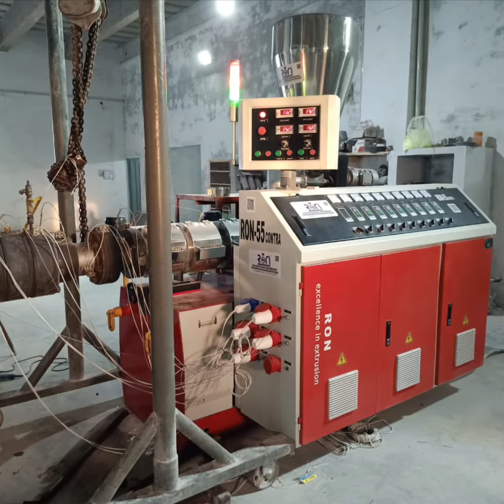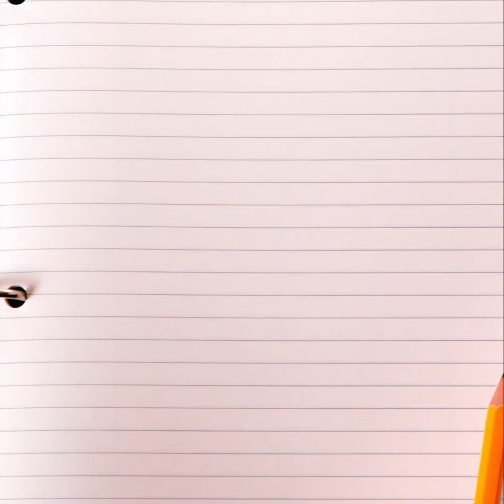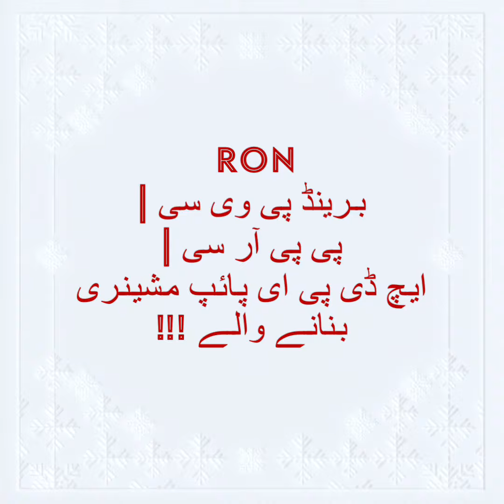PVC Pipe Making Machinery PVC Pipe Plastic Pipe Making Machine How to Make PVC Pipe (RON Extrusions)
RON تخلیق سے، تعمیر تک
Good Luck & Warm Wishes to the Respected Customer. Thank You for your trust on RON_Equipments.

Business Top of the list
Growing Business is of Plastics PVC Pipe.
Best Business | Fastest Growth Rate.

RON Twin Screw Conical Extruder with RON Die Head
RON Water Cooling Spray
RON Haul-Off
RON Auto Cutter with Tilt Table
This Pipe Production Plant can produce  32-168mm / 1”-6”inch dia tubes / Pipes of uPVC Material.